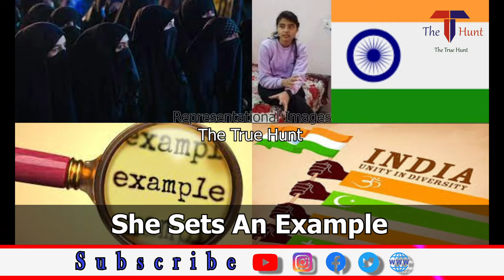मुस्लिम परिवार में जन्मी देश की बेटी बनी Fighter Pilot और किया देश का नाम रोशन , Defence News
Sania Mirza from Uttar Pradesh became first muslim women fighter pilot. To know more about her journey watch the news.